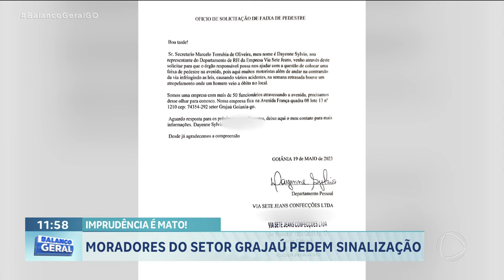IMPRUDÊNCIA É MATO: MORADORES DO SETOR GRAJAÚ PEDEM SINALIZAÇÃO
Materia exibida no dia 19/07/2024
MORADORES E COMERCIANTES DO SETOR GRAJAÚ, REGIÃO SUDOESTE DE GOIÂNIA, RECLAMAM DA FALTA DE SINALIZAÇÃO EM UMA DAS PRINCIPAIS AVENIDAS DO BAIRRO ALÉM DE ABUSAR DA VELOCIDADE, COM FREQUÊNCIA, OS MOTORISTAS ANDAM NA CONTRAMÃO O RESULTADO SÃO MUITOS ACIDENTES E MORTES.